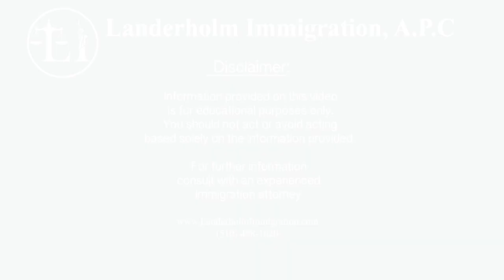Monthly Seminar - Asylum Overview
If you cannot make the Monthly Seminar in person remember that you can watch it through our Facebook (live) Page. Follow our Facebook Page for more information and an opportunity to win a free consultation:

Coaching Programs